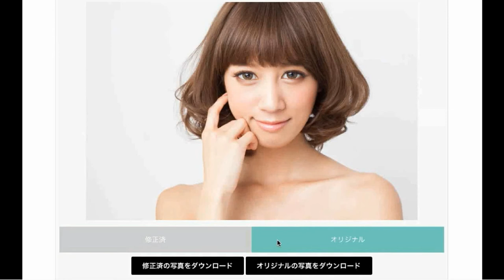PHOTO KIREI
PHOTO KIREI（フォトキレイ）はプロのレタッチをもっと身近にする、人物写真の修正・レタッチサービスです。72時間以内の納期と3,240円〜のお手頃な価格で、仕上がった写真は専用のマイページから簡単にダウンロードができます。PHOTO KIREI（フォトキレイ）で写真レタッチの世界をぜひ、お楽しみ下さい。